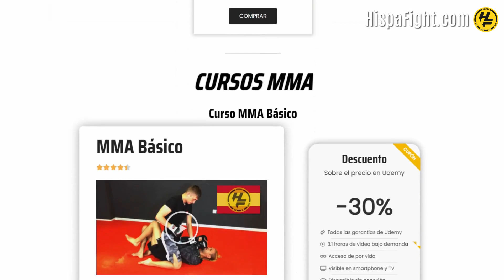BJJ 🥋 | EZEQUIEL desde 100KG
Hoy, Emilio Montesclaros y Hamza explican cómo atacar desde 100 KG 2 con una transición a la mMontada y un Ezequiel desde posición lateral.

Si disfrutáis de nuestros vídeos y queréis echarnos una mano, podéis comprar alguno de nuestros cursos desde nuestra web, nos ayuda muchísimo para poder seguir grabando más contenido para vosotros, y vosotros os lleváis una herramienta para aprender.